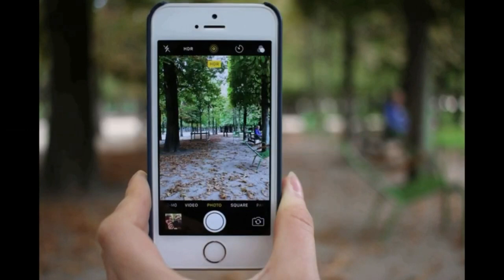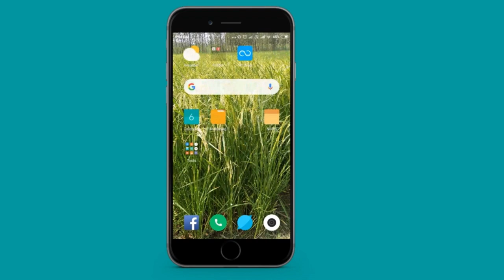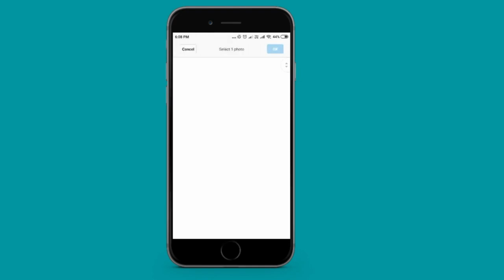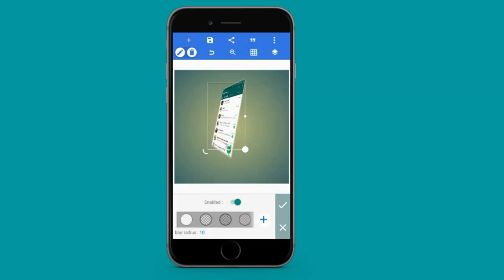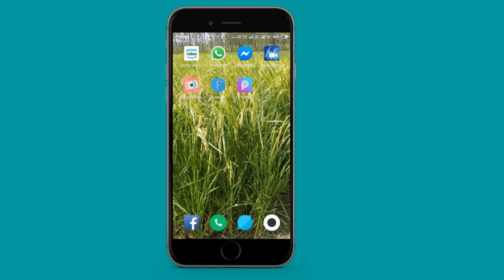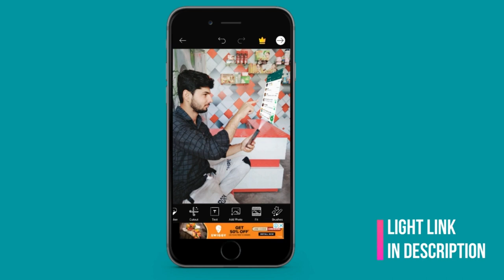Amazing Effect Editing 🔥🔥🔥 || Episode #1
Amazing Futuristic Editing By PicsArt.🔥🔥🔥🔥

BACKGROUND MUSIC .